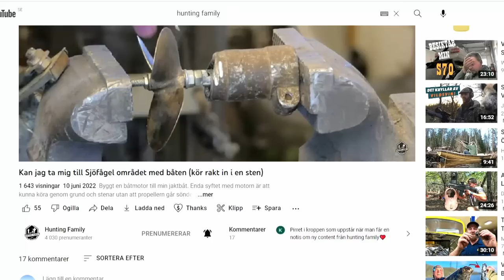Jaktmässor och Nytt sikte på hagelbössan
Stått som säljare Åt på 3 mässor.
Skitkul att träffa er följare också!
Och som i rubriken så kastar jag på ett nytt rödpunktsikte på hagelbössan.

Kolla in hunting assistance spårlinor!